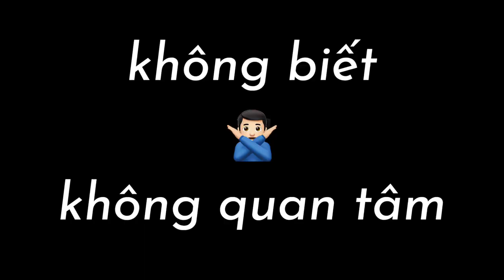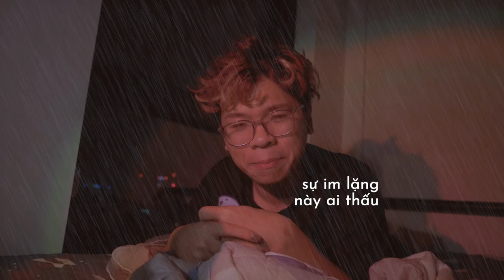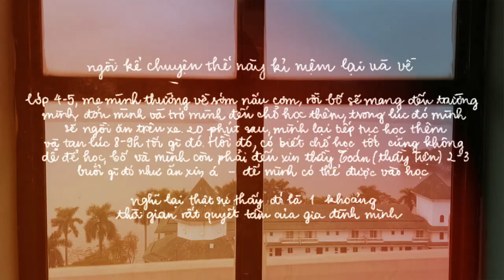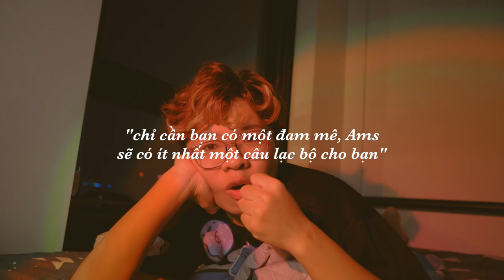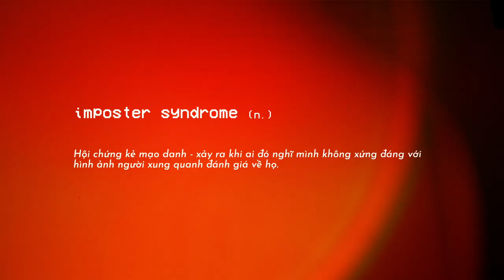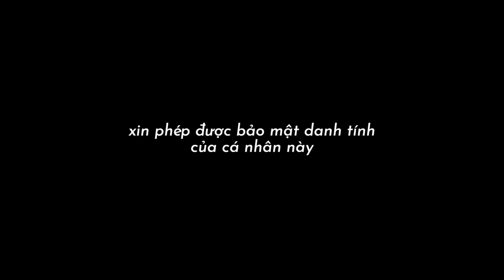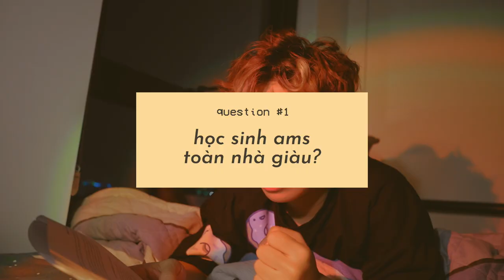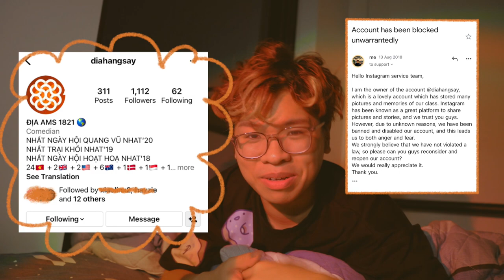(sub) 6 năm làm Amser - a reflection on my high school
aa, giữ đúng lời hứa hai tuần sau ra video. tối rồi, hôm nay mình sẽ ngồi hoài niệm về tuổi học trò của mình - ở Ams. Ams rất đặc biệt với mình, nhưng để không tiết lộ nội dung video mình sẽ nói gì - nên mình sẽ xin trật tự ở đây nhé. Mình hi vọng rằng đây sẽ không phải là video cuối cùng mình làm về Ams, nhưng thôi, cùng mình tâm sự đêm khuya nhé!! chúc mọi người buổi tối vui vẻee!!

trung tâm Trí Đức - cô Nguyệt Anh - giáo viên Ngữ Văn Ams
mình ôn Địa cô Nhiệm - cựu giáo viên Địa Lý Ams- chuyên viên sở Giáo dục Đào tạo

dự án lễ trưởng thành - Made In 12 18-21: Niên Thanh

music/âm nhạc:
Footprints on the Sand
Think About You
As Lovely as You
Just Do It
Not as Cool as You Think
There’s a New Day
Straight 56
Get over You Again

faq/câu hỏi thường gặp:
my name - tên mình là gì? Nghĩa (ở trên insta mọi người còn hay gọi mình là Jolie)
my age - mình bao nhiêu tuổi? 18 (28/06/2003)
how do I look - mình nhìn như thế nào? 163cm - 55kg
three words - miêu tả mình với 3 từ? vibrant (năng động) - hardworking (chăm chỉ) - sarcastic (mỉa mai)
what I’m doing - mình hiện tại học ở đâu? tân sinh viên của trường University of Adelaide Úc - Bachelor of Architecture Design
where am I - mình đang ở đâu? Adelaide, Australia
camera gear - mình quay phim bằng gì? Sony A7C
editing software - mình edit bằng gì? Procreate và Final Cut Pro

video này hoàn toàn là dựa trên suy nghĩ của bản thân mình
mình không đại diện cho trường
các sản phẩm/cơ sở kinh doanh/trong video này đều là lựa chọn cá nhân của mình, không hề được quảng cáo
mình không sở hữu âm nhạc và video trích nguồn sử dụng trong video này
tuyên bố từ chối trách nhiệm về bản quyền theo mục 107 của Đạo luật bản quyền năm 1976, cho phép được thực hiện để "sử dụng hợp pháp" cho các mục đích như phê bình, bình luận, báo cáo tin tức, học bổng, giáo dục và nghiên cứu.
không được reupload